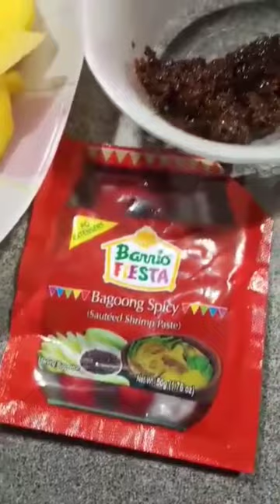Indian Mango with Bagoong Alamang